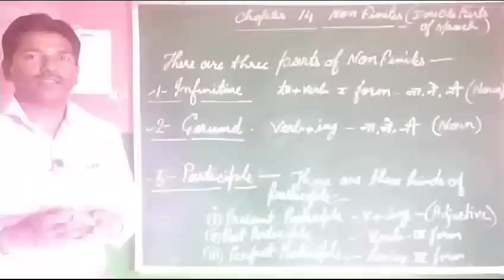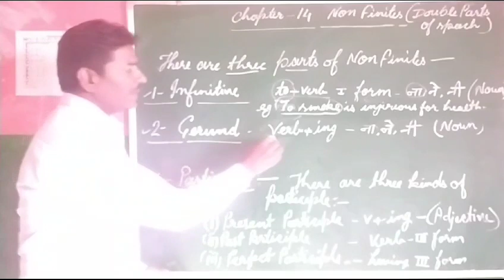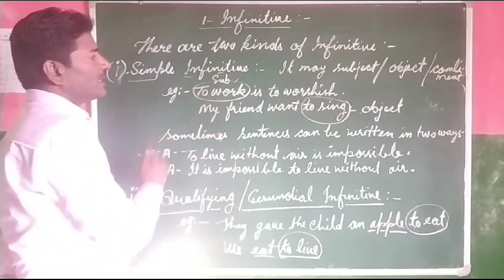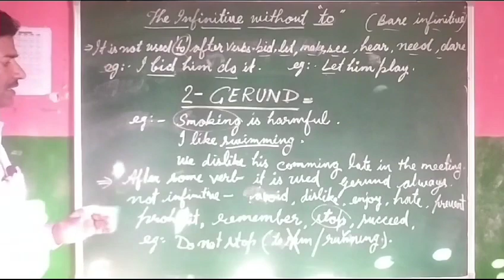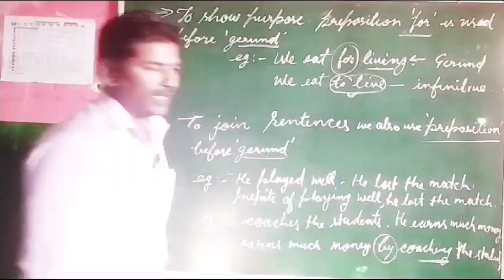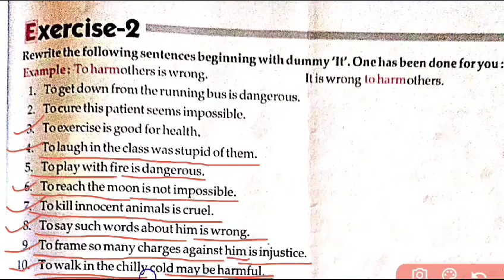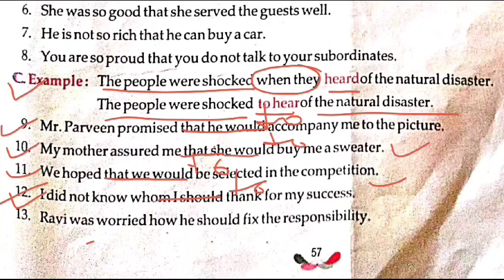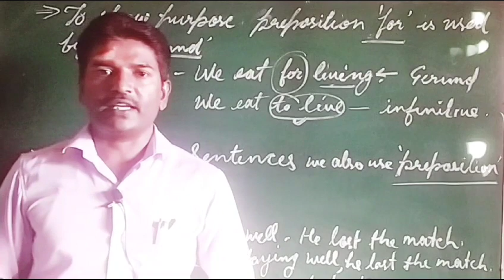chapter 14 Non finite: Infinitive and gerund | non finite for class 8 grammar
gerund and infinitive
gerunds and infinitives
english grammar
gerund and infinitive grammar
how to use gerunds and infinitives
learn english grammar
gerund in english grammar
non finite verbs
Explanation and exercise solution of non finite
finite and non finite verbs
non-finite verbs
finite and nonfinite verbs
finite verbs vs non-finite verbs
non finite verbs exercises